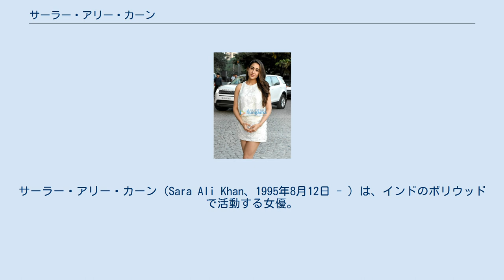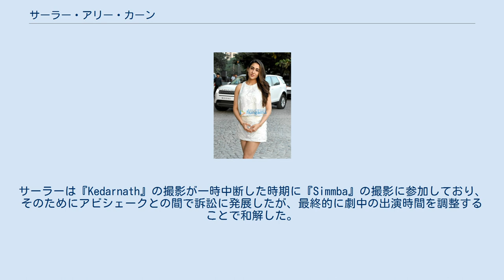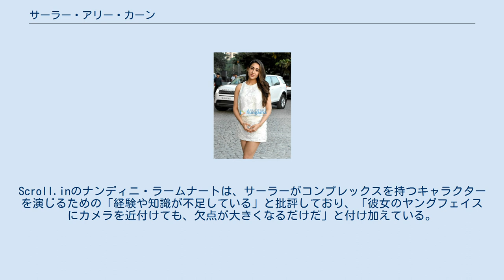サーラー・アリー・カーン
サーラー・アリー・カーン（Sara Ali Khan、1995年8月12日 - ）は、インドのボリウッドで活動する女優。
2018年のデビュー作『Kedarnath』でフィルムフェア賞 最優秀新人女優賞を受賞し、2019年にはフォーブス・インディアのフォーブス・セレブリティ100で第56位（推定年収5750万ルピー）に選ばれた。
 1995年8月12日にムンバイで生まれる。
父サイーフ・アリー・カーン、母アムリタ・シン、父方の祖母シャルミラ・タゴールはボリウッドの俳優、父方の祖父マンスール・アリー・カーン・パタウディはクリケット選手として知られている。
サーラーの生家であるパタウディ家はイギリス領インド帝国時代に藩王だった家系であり、母方の祖父母にはシヴィンダール・シン・ヴィルク（インド軍の将軍）、ルクサナ・サルターナー（ソーシャライト）がいる。
弟にはイブラーヒーム・アリー・カーンがおり、異母兄弟にはタイムル・アリー・カーン（サイーフとカリーナ・カプールの息子）がいる。
サーラーは父方からベンガル人とパシュトゥーン人、母方からパンジャーブ人の血を受け継いでいる。
 4歳の時に広告業界で活動を始める。
サイーフによると、サーラーはアイシュワリヤー・ラーイの影響を受けて女優を目指すようになったという。
2004年に両親が離婚し、アムリタが親権を得た。
離婚後しばらくはサイーフはサーラーたちに面会することができなかったが、アムリタと和解後に面会を許されるようになり、サーラーとは「友人のような関係」になった。
また、父の再婚相手のカリーナとも良好な関係を築いており、2018年にサーラーはカリーナについて「彼女のプロフェッショナリズムを吸収したいと思っています」と語っている。
 10代のころは体重維持に悩み、厳格なスケジュール管理の下でトレーニングに励んでいた。
サーラーは多嚢胞性卵巣症候群を発症しており、これが体重増加の原因と考えられている。
彼女はアメリカ合衆国のコロンビア大学に留学して歴史学と政治学を学び 、2016年には予定よりも早く卒業過程を修了し、残りの1年半はウエイトトレーニングに費やした後、インドに帰国した。
 サーラー・アリー・カーン（2019年） 2018年にアビシェーク・カプールの『Kedarnath』で女優デビューし、スシャント・シン・ラージプートが演じるムスリムの青年に恋するヒンディー教徒の少女を演じた。
サーラーは役作りのために、スシャントの協力を得てヒンディー語の語彙を学んでいる。
同作は製作中にアビシェークとクリアルジ・エンターテインメントが意見対立して同社が製作から外され、公開前にはケダルナート寺院の僧侶たちが「ラヴ・ジハードを促進させる」内容に抗議してボイコットを呼びかけ、インド人民党指導部も上映中止を求め、ウッタラーカンド州の上映が禁止されるなどトラブルが発生している。
同作は賛否両論となったが、サーラーの演技は絶賛された。
ムンバイ・ミラーのクナル・グハーは、映画は「1980年代のボリウッド映画の焼き直し」と酷評したが、サーラーの演技については「彼女が演じるムクーが怒る時、希望を抱く時、絶望または無邪気に浮かれている時。彼女は目で感情を表現する。彼女は私たちに様々な顔の味を味わわせてくれる」と称賛している。
デイリー・ニュース&アナライシスのミーナ・アイヤールもサーラーの演技を「華々しいもの」と評価している。
同作は興行的な成功を収め、サーラーはフィルムフェア賞 最優秀新人女優賞と国際インド映画アカデミー賞 最優秀新人女優賞を受賞している。
 『Kedarnath』公開の数週間後には、『Temper』をリメイクしたローヒト・シェッティの『Simmba』でランヴィール・シンと共演した。
サーラーは『Kedarnath』の撮影が一時中断した時期に『Simmba』の撮影に参加しており、そのためにアビシェークとの間で訴訟に発展したが、最終的に劇中の出演時間を調整することで和解した。
ローナク・コーテチャはザ・タイムズ・オブ・インディアに批評を寄稿し、「息を吞むような美貌を見る以外にするべきことがない」と批評し、サーラーとランヴィールのコンビを酷評した。
同作は興行収入40億ルピーの成功を収め、2018年公開のボリウッド映画興行成績第3位を記録している。
 2020年に『Love Aaj K...